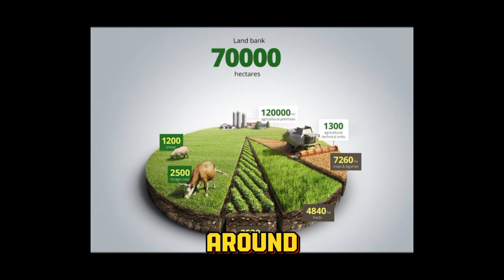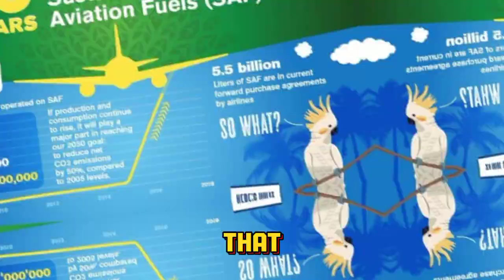Sustainable Aviation Fuel (SAF)